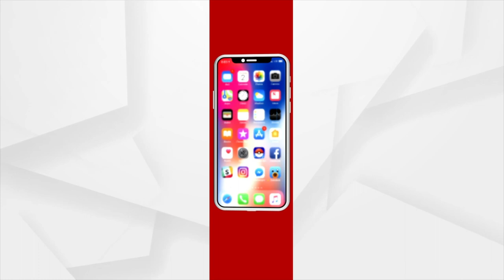Odisha Chhatra Congress Activists Stage Protest in front of BJD Minister Arun Sahoo's Residence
Odisha Chhatra Congress activists staging protest in front of State Higher Education Minister Arun Sahoo's residence over admission by furnishing forged certificates and restrictions on self-financing courses; the activists also hurled tomatoes during the protest.